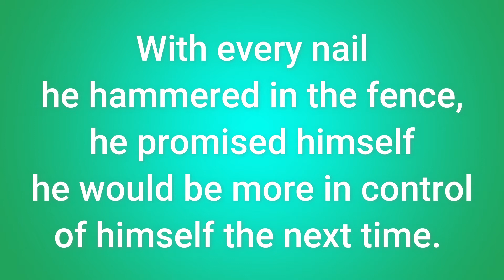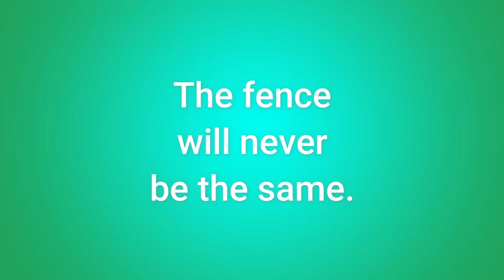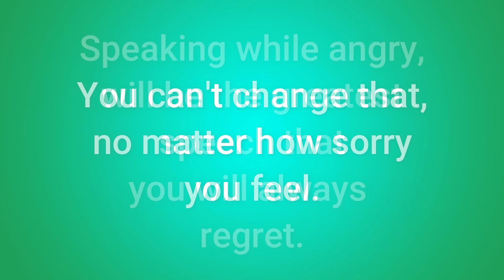Boy & Nails - Controlling Your Anger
This is a story about an angry boy and how his father helped him tame it by hammering nails on a fence.